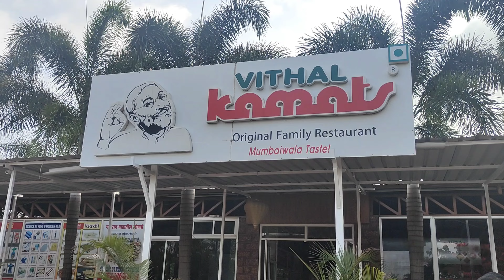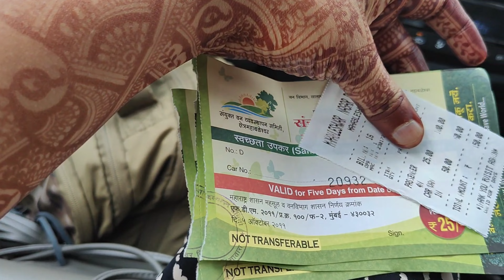Pune to Mahabaleshwar by Road /Mahabaleshwar Trip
Pune to Mahabaleshwar distance approx.125km
time required from Pune 3hr 20min

Mahabaleshwar is a picturesque hill station located in the Sahyadri mountain range in the state of Maharashtra, India. Situated at an elevation of about 1,353 meters (4,439 feet) above sea level, it is one of the most popular and beautiful hill stations in the country. Here's a description of Mahabaleshwar:
1. Natural Beauty: Mahabaleshwar is renowned for its stunning natural beauty, surrounded by lush greenery, dense forests, and breathtaking landscapes. The hill station offers panoramic views of the surrounding hills, valleys, and the Krishna River.
2. Climate: The climate in Mahabaleshwar is moderate throughout the year, making it a favoured destination for tourists seeking relief from the heat. The summer months (March to June) are pleasant, while the monsoon season (July to September) brings lush greenery to the region. Winters (November to February) can be cool, with temperatures dropping.
3. Points of Interest:
- Mahabaleshwar temple
 - Arthur's Seat: A popular vantage point offering spectacular views of the valleys and the Savitri River.
   - Venna Lake: A serene lake surrounded by trees, offering boating facilities and horse riding.
   - Pratapgarh Fort: A historic fort with a rich heritage and strategic importance, known for the Battle of Pratapgarh.
   - Lingmala Waterfall: A cascading waterfall amidst the verdant surroundings, attracting visitors with its natural beauty.
4. Religious Significance: The town is also known for the Mahabaleshwar Temple, dedicated to Lord Shiva. The temple houses a sacred self-originated lingam (Mahalingam), and it is a significant pilgrimage site.
5. Strawberry Farms: Mahabaleshwar is famous for its strawberry cultivation. Visitors can explore strawberry farms, taste fresh strawberries, and enjoy various strawberry-based products.
6. Mapro Gardens: A popular tourist destination, Mapro Gardens is known for its strawberry products, fruit-based chocolates, and a beautiful garden with seating areas.
7. Wilson Point: It is the highest point in Mahabaleshwar and offers stunning sunrise and sunset views. It is also known as the Sunrise Point.
8. Vegetation: The region is rich in biodiversity, with evergreen forests and a variety of flora and fauna. The cool climate supports the growth of diverse plant species.
Mahabaleshwar, with its natural splendor, pleasant climate, and diverse attractions, attracts tourists throughout the year, making it a sought-after destination for nature lovers and those seeking a peaceful retreat.

mahabaleshwar
Mahabaleshwar tourist places
mahabaleshwar trip
mahabaleshwar temple
mahabaleshwar in monsoon
mahabaleshwar hotels
mahabaleshwar hill station
mahabaleshwar in december
mahabaleshwar points
mahabaleshwar resort
mahabaleshwar market
mahabaleshwar vlog
mahabaleshwar videos
panchgani
panchgani tourist places
panchgani mahabaleshwar
panchgani hill station
panchgani resorts
panchgani hotels
panchgani in monsoon
panchgani table land
panchgani vlog
panchgani videos